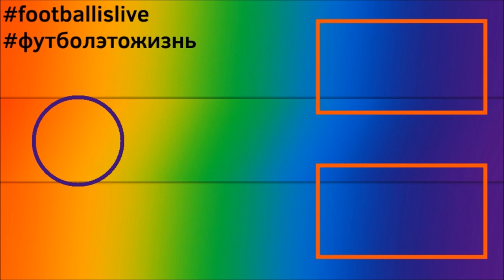КАРЬЕРА ЗА ИНТЕР l FIFA 22 l УЖАСНАЯ ИГРА ВТОРОГО ВРАТАРЯ #6